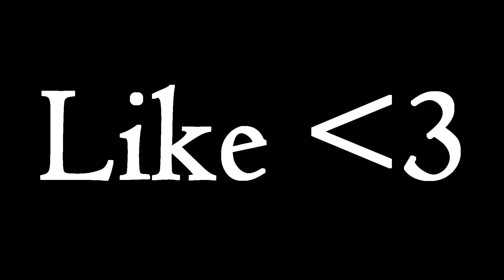Minecraft: PERSEGUIÇÃO 2 #7 - UMA NOVA MORADORA?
● Meu nome é Otávio, tenho 15 anos, meu sonho é ser um Youtuber
►Aplicativo pelo celular : wattpad
►IP: Nenhum :3

'" Insista, persista, mas nunca desista! "